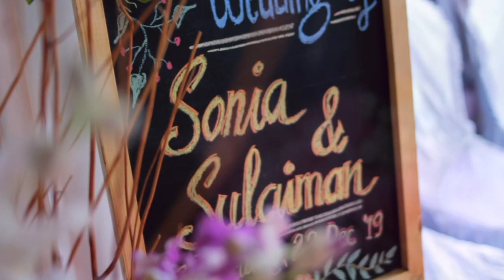The Wedding Of Sulaiman & Sonia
Makeup By : Rini ( IG @rini_ameliasalon ) WA: 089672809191 Videography By : PutraTechno ( IG : putratechno ) WA 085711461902 weddingclip
weddingclip